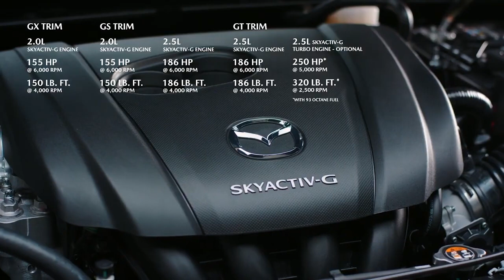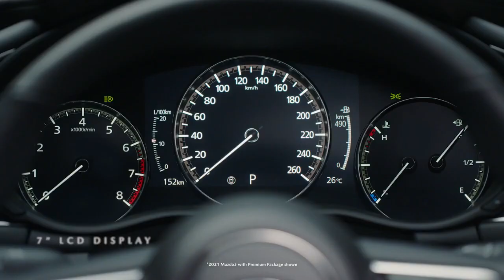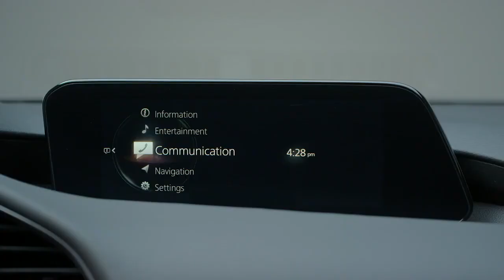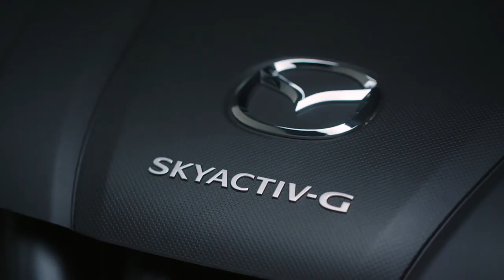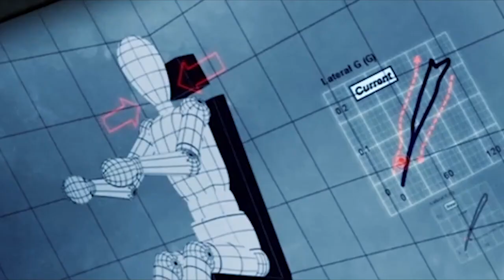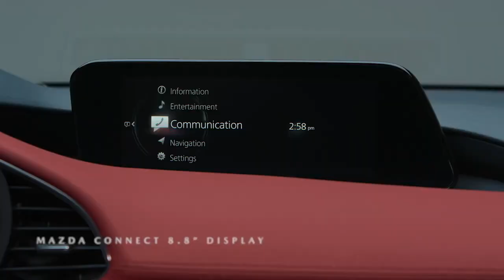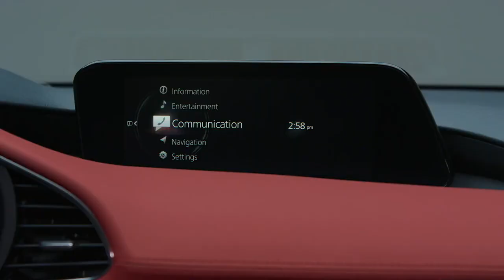New 2021 Mazda 3 – Overview || Interior & Exterior || Specs & Features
New Mazda 3 2021 video overview and description.
The All-New Mazda3 is artfully designed to evoke a feeling of joy and exhilaration in the driver, no matter what the circumstances are. The evolved Kodo design language adopted for the All-New Mazda3 gets rid of all superfluous elements in order to express the essence of Japanese aesthetics. The resulting sense of serenity, comfort and luxury encompasses both the car's interior and its exterior design.